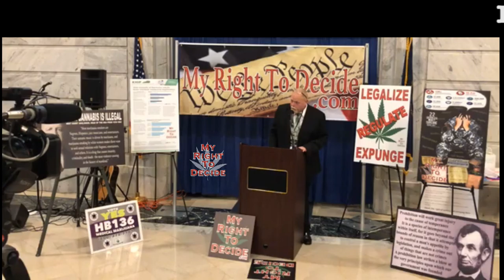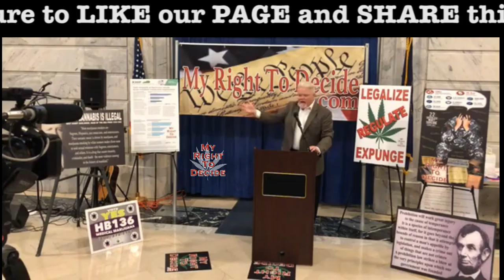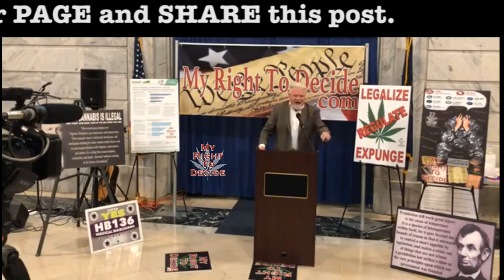Perry Clark (2020 Cannabis Rally)